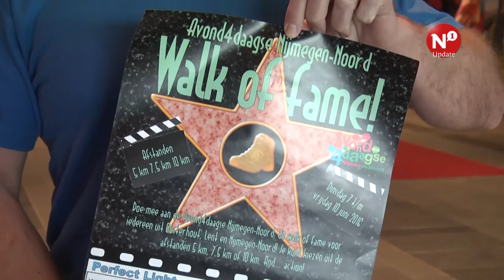Avondvierdaagse Nijmegen-Noord kent bijzondere route